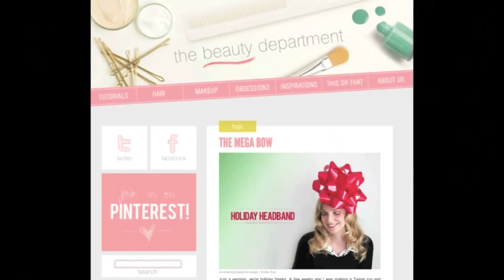Just the Tips, Season 1 Finale: Office Holiday Party Looks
Just the Tips: Taking the Internet's Advice. Seriously.